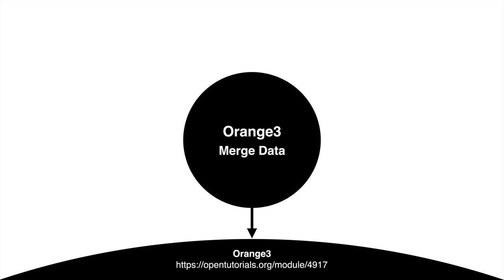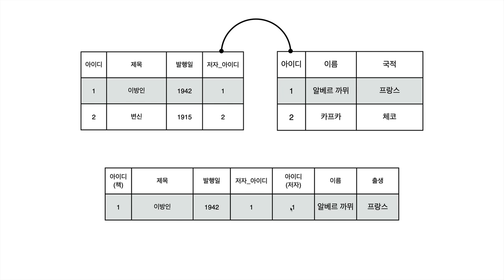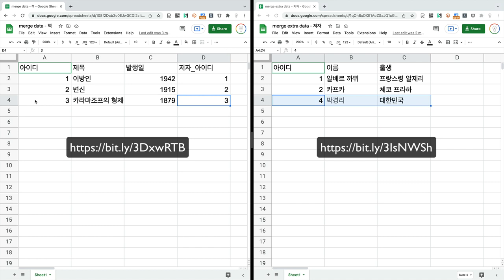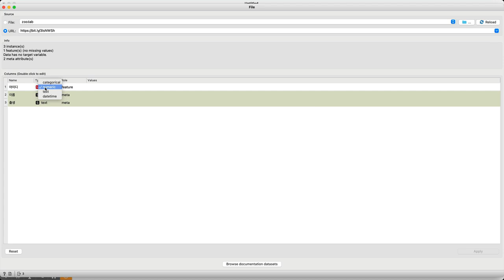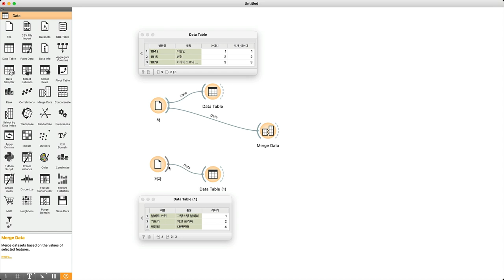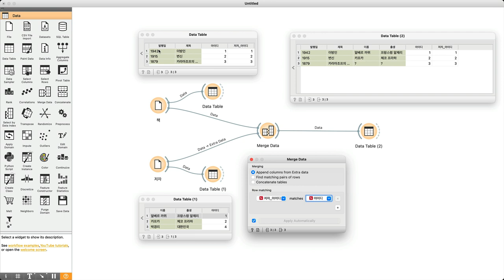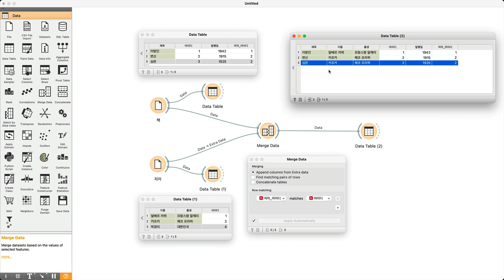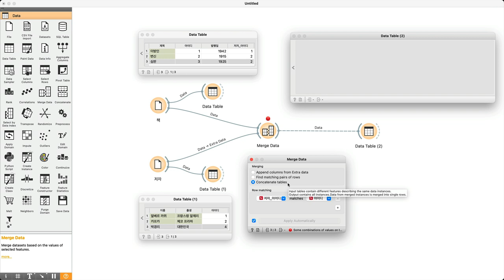Orange3 - Merge Data : 여러개의 표를 하나의 표로 합치기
여러개의 표가 있을 때 서로 연관된 컬럼을 기준으로 표를 합치는 Merge Data  위젯의 사용법을 알아봅시다.

Orange3는 코딩없이 데이터분석과 머신러닝을 할 수 있는 도구입니다. 이 도구를 모르신다면 생활코딩 Orange3 기본 수업을 먼저 보시고 참여하실 것을 권해드립니다.

더 많은 지식을 원하신다면 지식지도 서말을 이용해주세요.